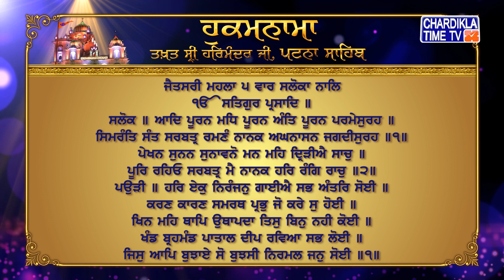Hukamnama | Patna Sahib | Takhat Sri Harmandir ji Patna Sahib | Chardikla Time Tv Gurbani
Hukamnama | Patna Sahib | Takhat Sri Harmandir aji Patna Sahib | 23 January 2023